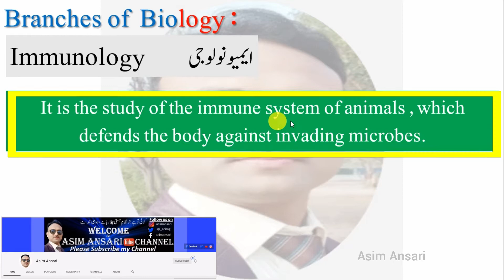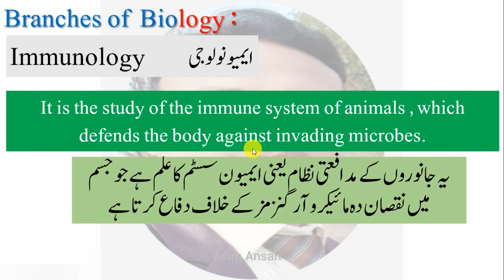Definition of Immunology - Define term Immunology - What is Immunology - Biology branches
Asim Ansari

Please Follow us on :
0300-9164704